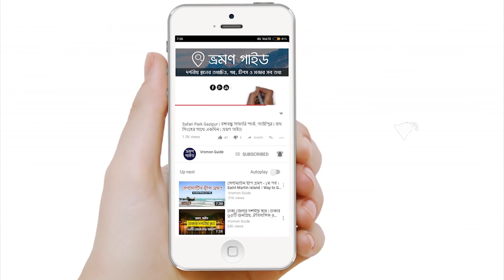Sarah Resort : Best Resorts in Gazipur, Dhaka | সারাহ রিসোর্ট গাজীপুর | Travel Guide | ভ্রমণ গাইড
Sarah Resort, Gazipur  (সারাহ রিসোর্ট, গাজীপুর) - Best Resort in Gazipur, Dhaka

ঢাকার কাছে গাজিপুরের রাজাবাড়িতে অবস্থিত ২০০ বিঘা জুড়ে নির্মিত সারাহ রিসোর্টে আছে ৬ টি বাংলো, ওয়াটার লজ, রাজা ভিউ টাওয়ার, সুইমিং পুল, মুভি থিয়েটার, ভিআর গেইমস, মিনি বার, জিম, জাকোজি, মাড হাউজ, কিডস জোন, ইনডোর ও আউটডোর গেইম, কায়াকিং, বোট রাইডিং, সাইকেল রাইডিং, মিনি চিড়িয়াখানা ইত্যাদি।

Sarah Resort Room Rent  (রুম ভাড়া):
প্রেসিডেন্সিয়াল ভিলা ভাড়া ৬০,০০০++ টাকা, প্রিমিয়াম ভিলায় প্রিমিয়াম কিং ক্যাটাগরির রুমের ভাড়া ১২,৫০০++ টাকা, রাজা ভিউ টাওয়ারে স্যুপেরিয়র কিং ও স্যুপেরিয়র টুইন ক্যাটাগরির রুমের ভাড়া ১০,৫০০++ টাকা, ওয়াটার লজের রুম ভাড়া ১০,৫০০++ টাকা, মাড হাউসের প্রতি রুমের ভাড়া ৮,০০০++ টাকা। সকল রুম ভাড়ার সাথে ১৫% ভ্যাট এবং ১০% সার্ভিস চার্জ প্রযোজ্য।

Day Long Package (ডে লং প্যাকেজ) :  ৩০০০ টাকার একজনের ডে লং প্যাকেজে রয়েছে লাঞ্চ, সুইমিং পুল, জিম, বোট রাইডিং এবং ওয়াইফাই সুবিধা। ডে লং প্যাকেজে সকাল ৯ টা থেকে সন্ধ্যা ৬ টা পর্যন্ত অবস্থান করা যায়।

Sarah Resort is a unique intermingling of nature friendly yet designed with all modern state of art equipment and luxury facilities, located in the historical Bhawal Rajabari in the district of Gazipur. It is approximately one and half hour drive from Dhaka.

Sarah Resort features 22 Premium King Rooms, 18 Superior King, 30 Superior Twin, 6 Deluxe King/Twin, and 1 Presidential Villa (3 B/R). All guests rooms & suites are designed with the latest state of the art technology and furnished in modern contemporary style, all to give the utmost comfortable work and sleep environment.

Sarah Resort Address
Rajabari, Rajendrapur, Sreepur, Gazipur,
Dhaka, Bangladesh